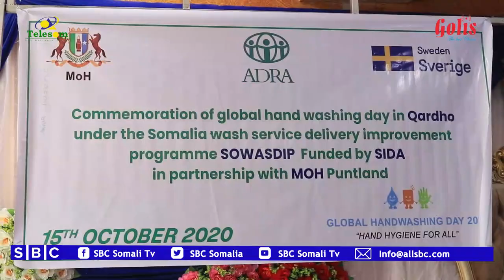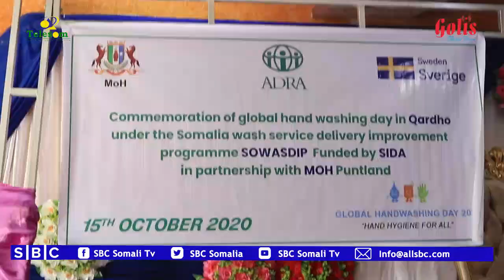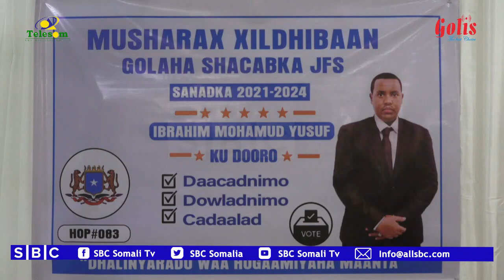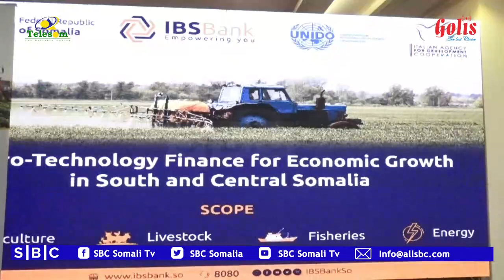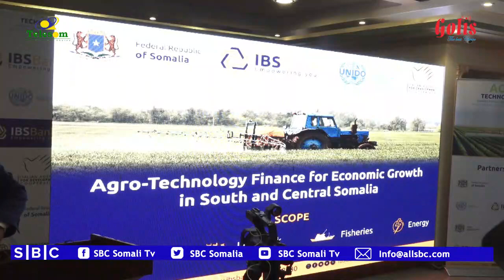WARKA SBC TV 15-10-2020 WARIYE SHARMAARKE XUSEEN |MUQDISHO